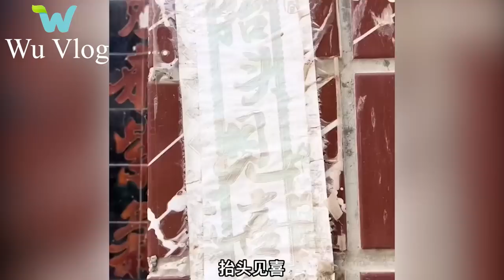Showing gratitude to her parents, the girl renovated the old house in the countryside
The filial girl took her savings to return to her hometown to renovate the old house and garden that her parents were living in. Complete the house to become modern and comfortable .